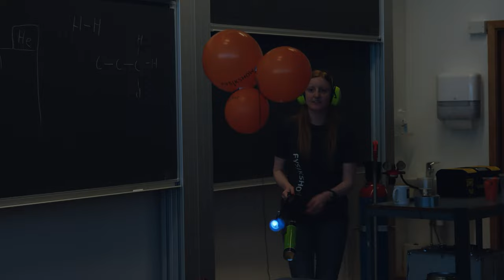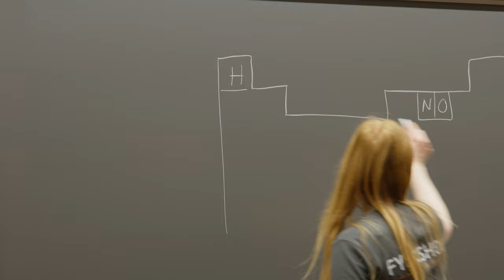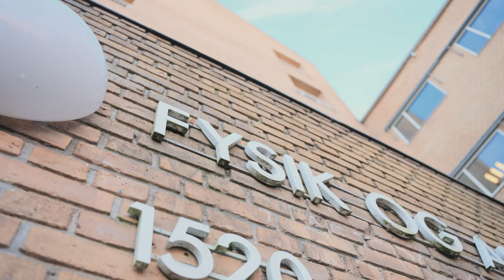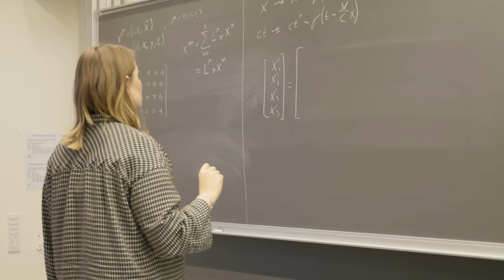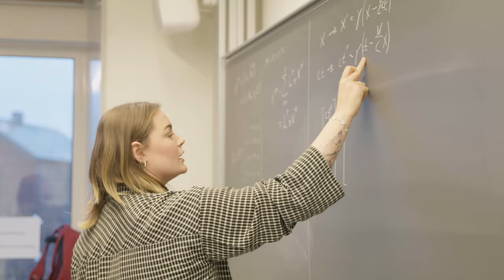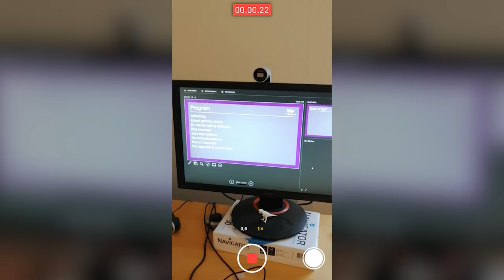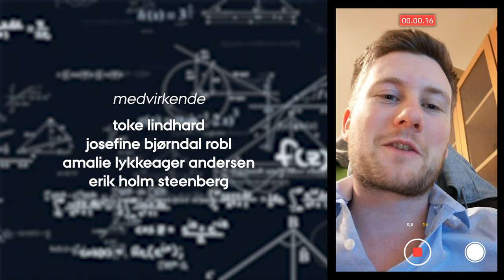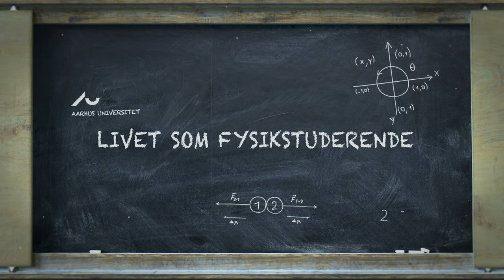Livet som fysikstuderende (3:4) - Fysikshow, teoretiske øvelser og en ny boss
Toke, Josefine, Amalie og Erik er fire vidt forskellige studerende, der læser fysik på Aarhus Universitet.
I dette afsnit skal Josefine jonglere med strøm og ild i sit studiejob på Fysikshow. Og man bliver bedre til at forstå og forklare fysik, når man skal formidle det til andre unge eller børn, mener hun. Amalie er til TØ – teoretiske øvelser – hvor hun kaldes til tavlen som pennefører for i fællesskab med de andre på holdet at løse et problem. Og så er vi med Toke  hjemme i lejligheden til World of Warcraft - et spil han tidligere har haft orlov fra studiet for at spille på højeste niveau, men nu har fået et mere afslappet forhold til.